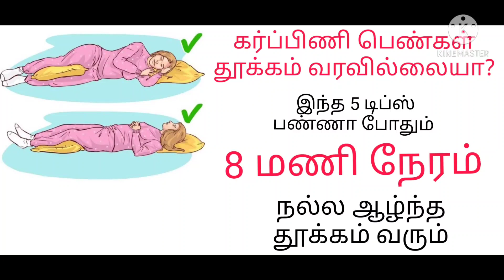5 ways to sleep during pregnant in tamil/sleeping during pregnancy in tamil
Hi frnds this video sharing about pregnancy sleeping tips

sleeping during pregnancy in tamil
5ways to sleep while pregnant in tamil
sleeping during pregnant women in tamil
best sleeping position
karbinigal yeppadi thunga vendum
pregnancy sleeping position